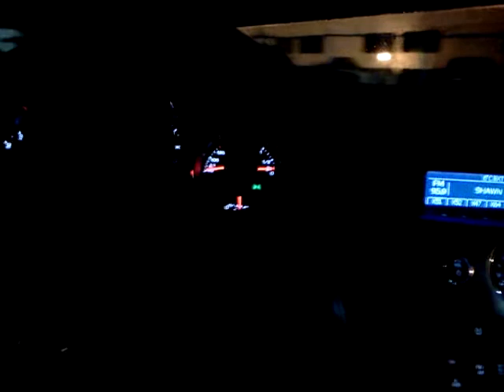Driving 2011 cts 4